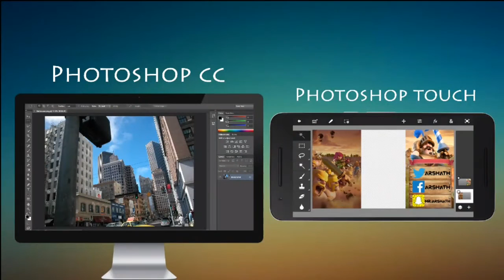Comment avoir Photoshop touch gratuitement sur Android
Aujourd'hui une nouvelle vidéo où je vous montre comment avoir Photoshop touch gratuitement.

⛔ATTENTION CE N'EST PAS LE
PHOTOSHOP QUE VOUS TROUVEREZ SUR PLAY STORE⛔

°°°°°°°°°°°°°°°°°°ME SUIVRE°°°°°°°°°°°°°°°°°°

                        ✌PEACE